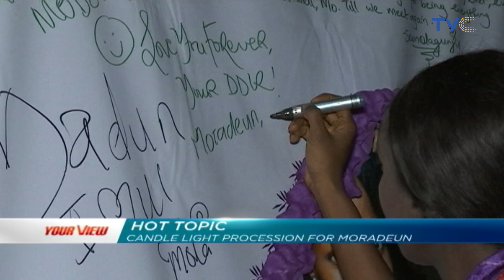Stabbed OAU Graduate: The Real Story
Your View, December 6, 2019

On Wednesday, we broke the story of a lady who was stabbed by armed robbers but rejected at a hospital because of police report. However, the hospital has refuted this statement and the medical director was on the phone with the ladies, to tell his side of the story.